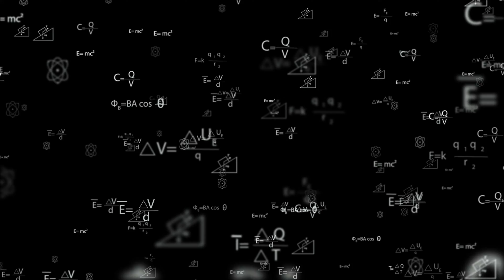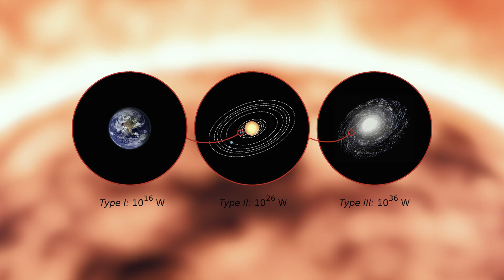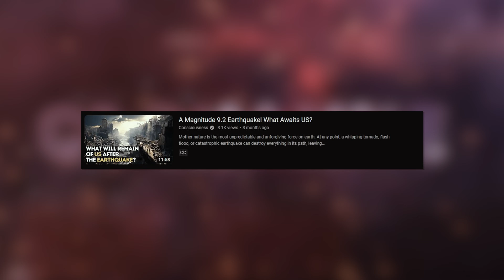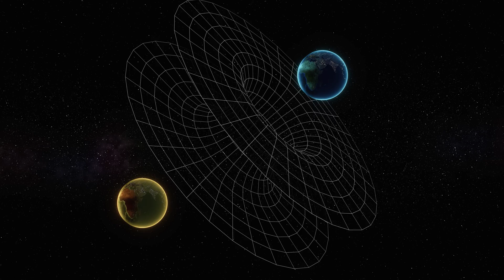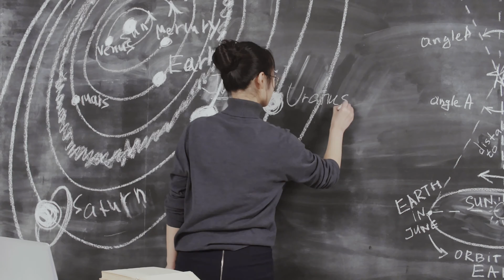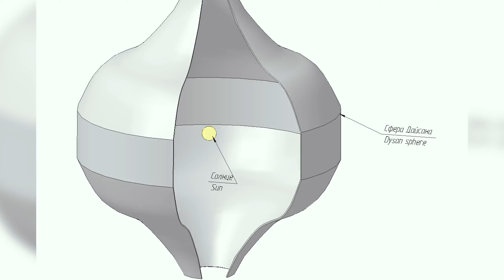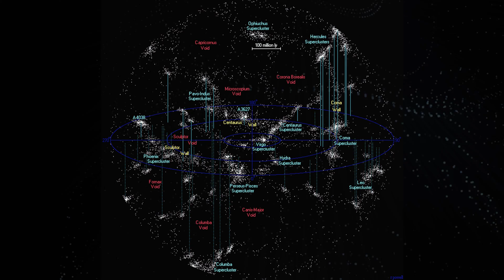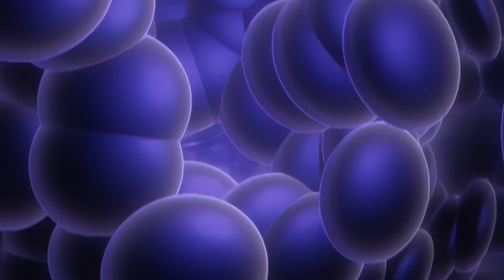Scientists Have Found These Types of Civilizations | The Kardashev Scale Explained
This intriguing video delves into the concept first introduced by Soviet astronomer Nikolai Kardashev in 1964, offering a fascinating glimpse into the potential technological advancement of civilizations across the universe.

From mastering all planetary energy (Type I) to harnessing the power of entire galaxies (Type III), and even beyond, to the unimaginable realms of Types IV to VII, we explore the hypothetical stages of civilization development. Discover where humanity currently stands on this scale and what the future may hold as we progress towards higher civilization types.

Join us in this captivating journey through advanced civilizations, exploring the possibilities of interstellar and intergalactic achievements, control over natural forces, and the ultimate quest for cosmic dominance. We examine Carl Sagan and Michio Kaku's insights on humanity's progress and the potential hurdles, including the Great Filter, that we might face as we advance.

Our video also raises thought-provoking questions about the Fermi Paradox and the potential existence of advanced alien civilizations.

Don't miss out on this fascinating exploration of the Kardashev Scale, its implications for humanity, and the endless possibilities of our universe.